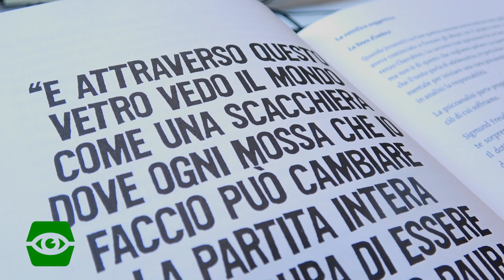"All you need is Freud": la psicanalisi spiegata da Dedalus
Abbiamo letto il libro "All you need is Freud": la psicanalisi spiegata ai ragazzi a cura di Dedalus Bologna. Per saperne di più abbiamo fatto un paio di domande alla psicologa Doriana Di Dio!